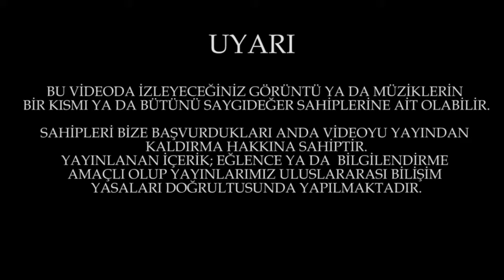Toprak Sergen Perakende org Röportajı 4